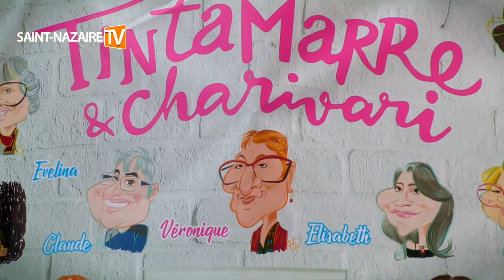Festival Tintamarre et Charivari à Saint-Nazaire 2021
Les maisons de quartiers de la Chesnaie et de la Bouletterie, avec l’accompagnement de Mobil Casba, ont  organisé le festival Tintamarre et Charivari. Musique, animations, ateliers,...
Un reportage de Saint-Nazaire TV